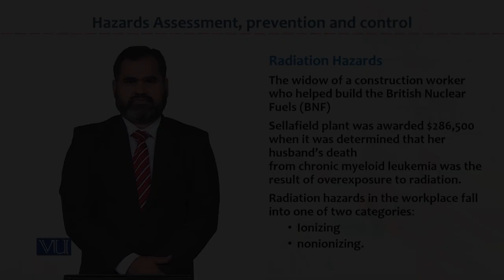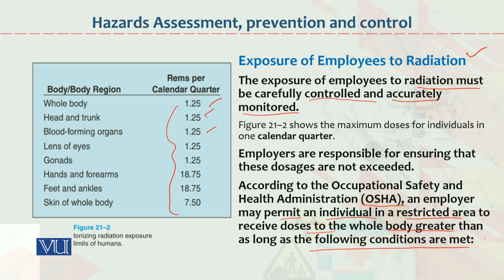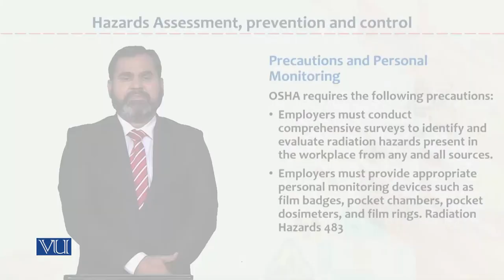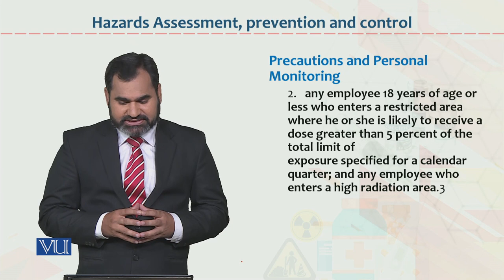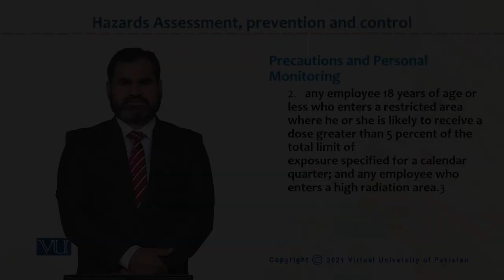HRM733_Topic088 | Occupational Health & Safety